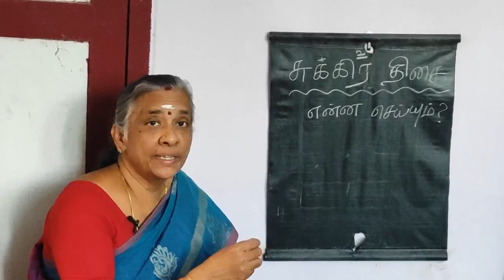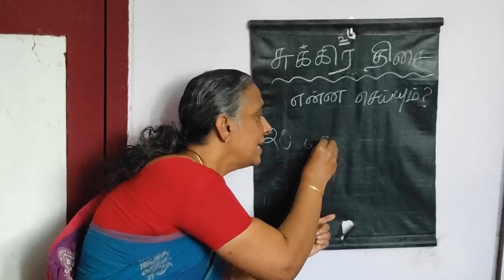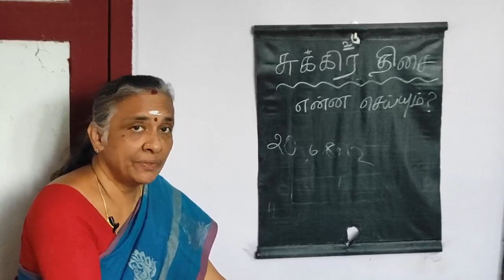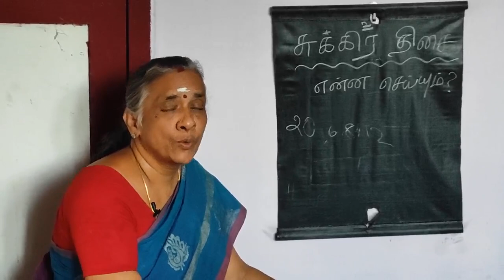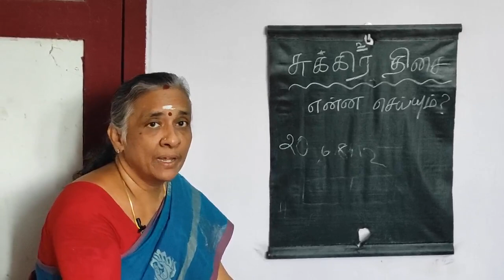ஜோதிடஉலகம்9342295872சுக்ரதிசை ஜாதகர்க்கு என்ன செய்யும்?ஜோதிடரத்னவாணி திருமதிபொன்னழகு தேனப்பன்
இந்த பதிவில் ஒரு ஜாதகர்க்கு சுக்ர திசை என்ன செய்யும் என்பது குறித்து விளக்கமளிக்கிறார் ஜோதிடர் திருமதி பொன்னழகு தேனப்பன்